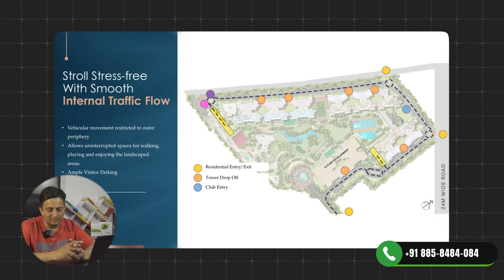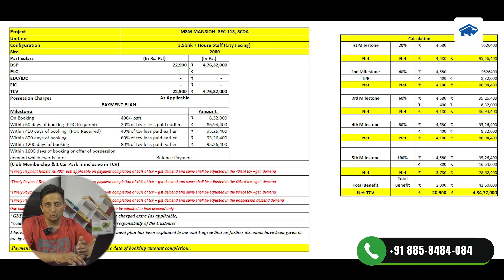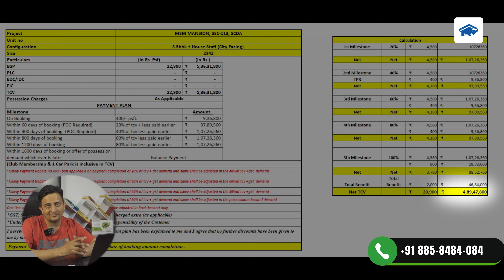M3M MANSION 3.5 BHK COMPLETE DETAILS | NEW DISCOUNTED PRICE AND OFFERS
Our Services
1. Primary Market Transactions – Original Booking with the Leading Developers
2. Secondary Market Transactions to our Existing Clients
3. Corporate Leasing for the Builders and Corporates

1. Dwarka Expressway (NPR) – Gurgaon
2. Golf Course Extension Road Gurgaon
3. New Gurgaon
4. Southern Periphery Road – SPR – Gurgaon

Important Links
1. Connect us on Whatsapp